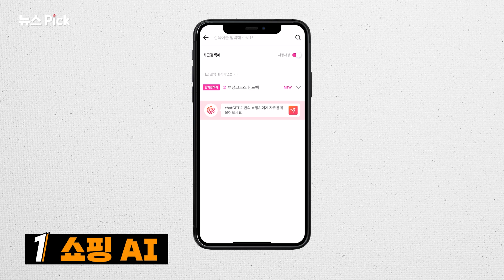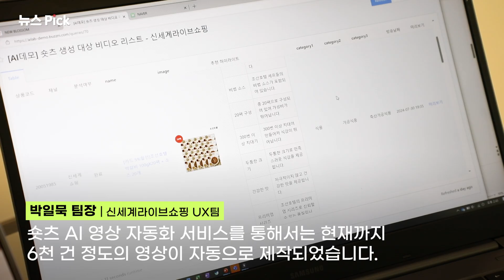신세계라이브쇼핑 앱에 "오늘 날씨"를 물어보면? | SCS뉴스Pick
홈쇼핑이 AI와 만났다!

고객 쇼핑 편의를 위해
다양한 AI 서비스를 도입한 신세계라이브쇼핑

신세계라이브쇼핑에서
차별화된 쇼핑 환경을 경험해 보세요☺️